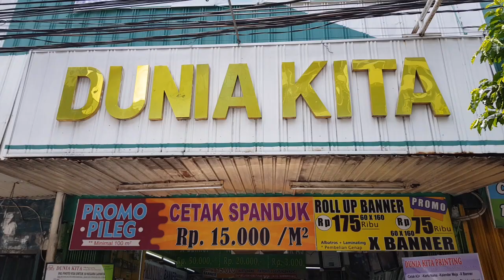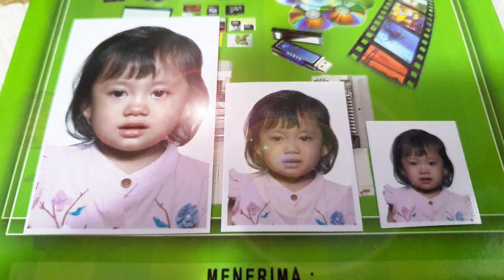Membuat Pas Foto Anak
Hari ini Una mau buat pas foto nih. Kira kira buat apa ya pas foto nya?, ikutin terus kelanjutan ceritanya ya.
Pemotretan untuk anak ini susah susah gampang ya Moms, jadi harus ekstra sabar baik mommy maupun tukang fotonya karena harus mengambil gambar beberapa kali untuk mendapatkan foto yang terbaik.

Tips untuk Mommy yang mau membuat pas foto anak yaitu:
1. Pilih waktu yang pas, jangan di waktu jam tidur anak;
2. Pastikan anak sudah makan dan istirahat yang cukup;
3. Pilih baju yang membuat anak nyaman;
4. Dampingi anak saat sesi foto;
5. Bersabarlah :D

Salah satu rekomendasi studio foto yang bagus untuk membuat pas foto di Jakarta, mommy bisa datang ke daerah Sabang Jakarta Pusat. Disana banyak banget tempat foto berderet, kebetulan Una coba studio foto di Dunia Kita.

Note: Video diambil tahun 2019 :D